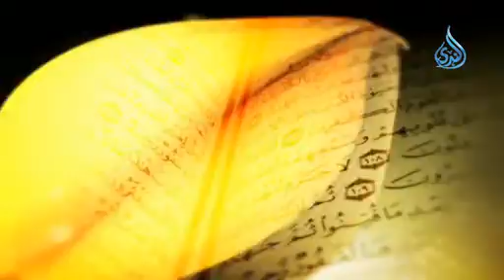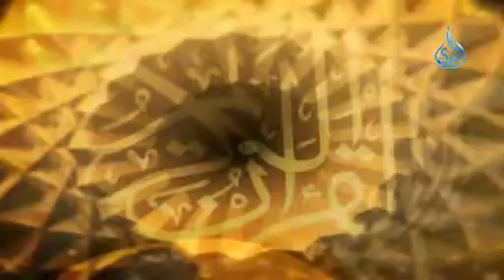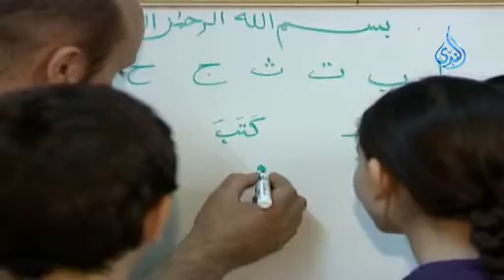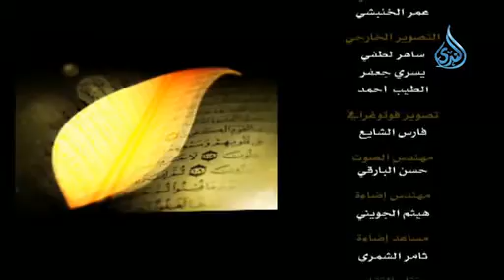نور الدار !ح 9! تركيا !عبد الرحمن الشايع